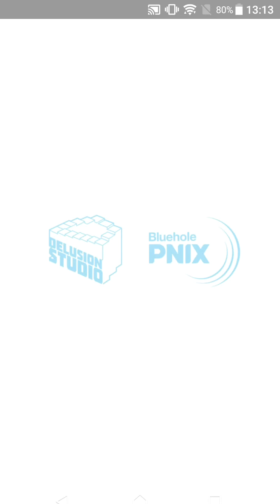【新作】キャッスルバーン（Castle Burn） - RTS革命 面白い携帯スマホゲームアプリ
↓ダウンロード（Download）はこちら↓
android

本格モバイルファンタジーRTS、『Castle Burn』でPvPバトルを楽しもう！
魅力的なヒーロー、火柱やキャノンタワー、バイキングやドラゴンなど、自分で選んだカードを駆使して敵の城を焼き尽くせ！

[驚くほどシンプルな本格RTS！]
兵舎とマナの聖域を建設して、領土と資源を確保せよ。
カードの組み合わせを工夫して、対戦相手を倒せ。
戦略と戦術を駆使して、最大6分間のバトルで勝利を目指せ！

[バトルの進行に合わせてその場でデッキを構築！]
カードをデッキに登録して、城をアップグレード。
バトルが進むにつれて複雑化する戦術
敵を圧倒する戦術を編み出せ！

[個性あふれるヒーローがあなたを待っている！]
ヒーローは城とともに成長
ヒーロー固有のスキルで戦況を変えろ。

[バトルを盛り上げるさまざまな要素！]
お互いの動きを隠す「戦場の霧」を活用せよ！
傷ついた部隊は城に帰還させればマナが回復する。
他のプレイヤーの試合を観戦して戦略を学び取れ。

[シーズン制ランキングシステム！]
ランク戦に勝利して、上位リーグに昇格しよう。
リーグ昇格すると新しいカードとマップが解除される。
シーズン終了時にはスコアに応じて報酬が手に入る。

[さまざまな報酬が戦いの意欲を高める！]
多彩なバトルをこなしてクエストをクリア
報酬カードパックを獲得してカードとゴールドを手に入れろ。
カードを強化して部隊をパワーアップ。